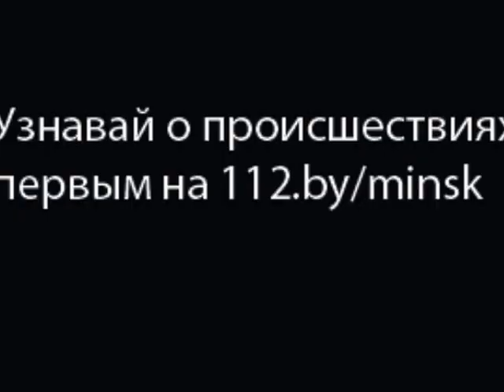Пожар в автомобиле 15.01.2016